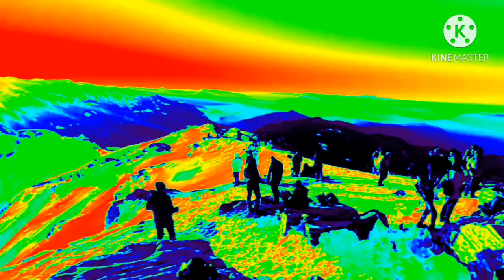THE Kedarkhata TRAILER is out believe in mountains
The trailer of kedarkhata is out  all the seen are shout out by smart phone or editing too  i hope you enjoy the trailer as well as video soon 😇